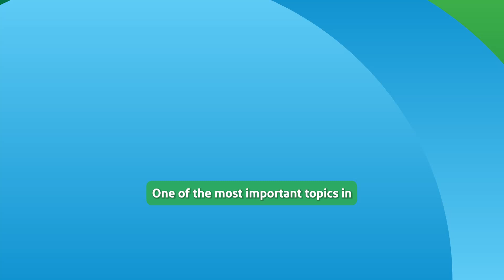معلومات حول إدارة الألم | موجز صحي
إدارة الألم أصبحت الآن تخصصًا رئيسيًا ضمن طب الأسرة، مما يوفر راحة أساسية للعديد من المرضى. اكتشف مع د. رحاب يوسف السعدي، أخصائية طب الأسرة ورئيسة القسم في المستشفى السعودي الألماني، دبي، كيف يمكننا مساعدتك، أنت أو أحبائك في إدارة الألم وتحسين جودة الحياة. 💙
🌐 تعرف على المزيد حول خدمات طب الأسرة الشاملة لدينا اليوم على

Pain management is now a key specialty within family medicine, providing essential relief for many patients. Discover with Dr. Rehab Yousuf Al Saadi, Family Medicine Specialist and Head of Department at Saudi German Hospital, Dubai, how our personalized approach can help you or your loved ones manage pain and enhance quality of life. 💙